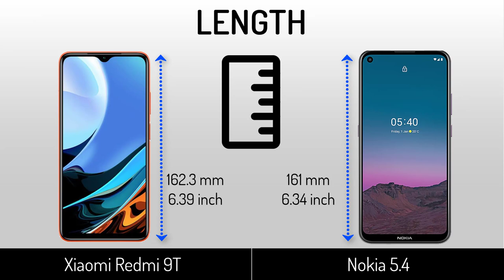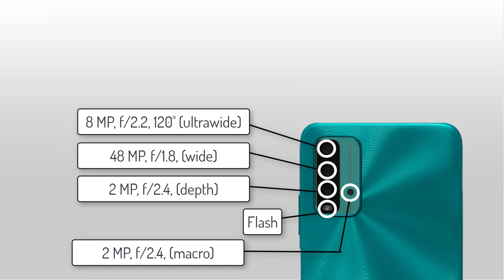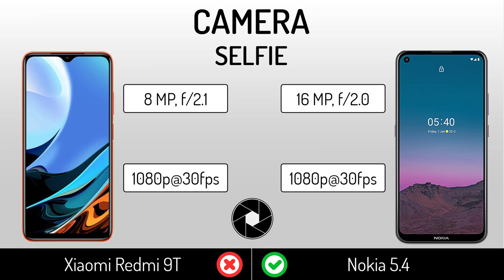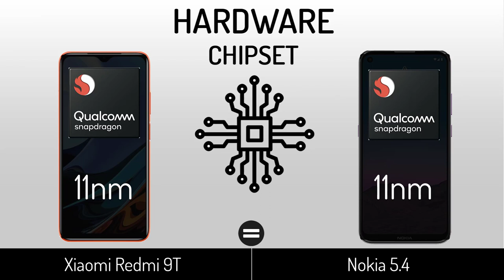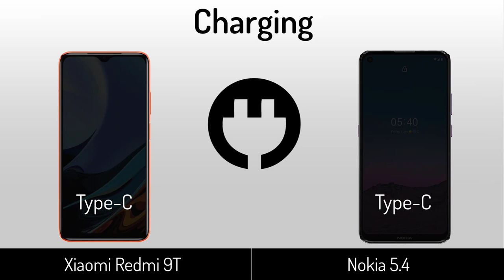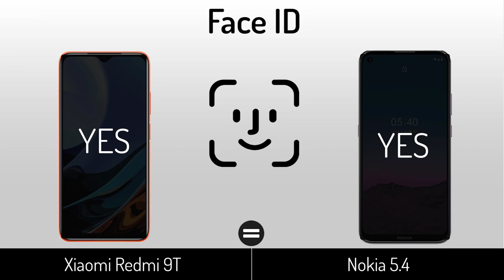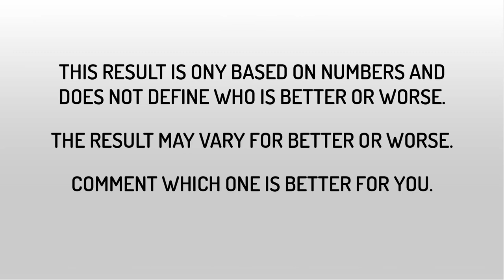Xiaomi Redmi 9T VS Nokia 5.4 | Full Specifications Comparison